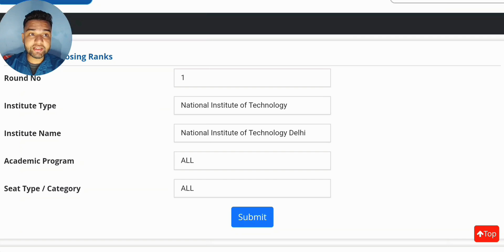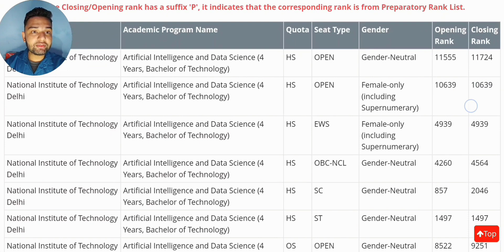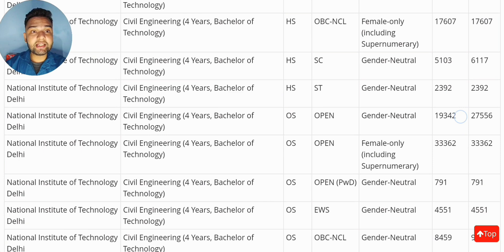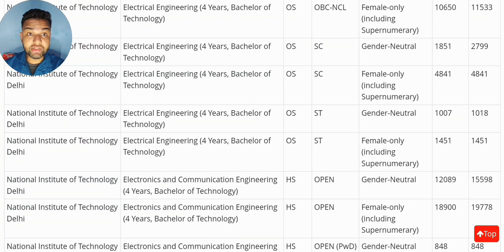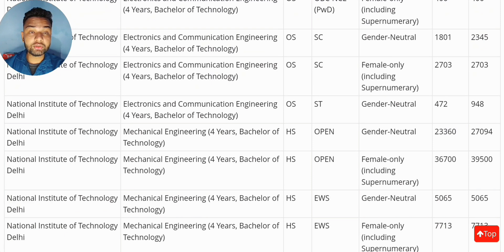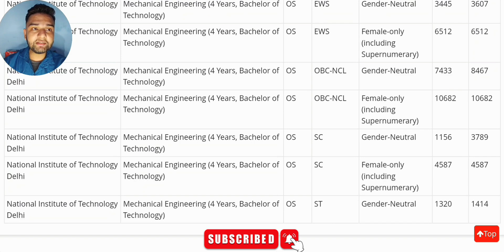NIT Delhi Expected Cutoffs 2024🔥 | Branchwise All Categories | Very Low Cutoff😍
Username - monis_khan_official_one